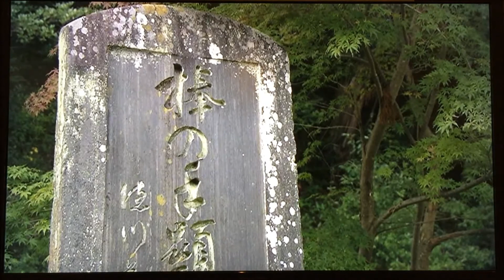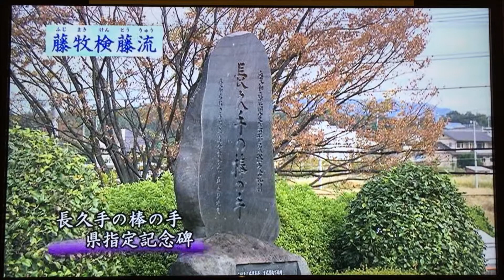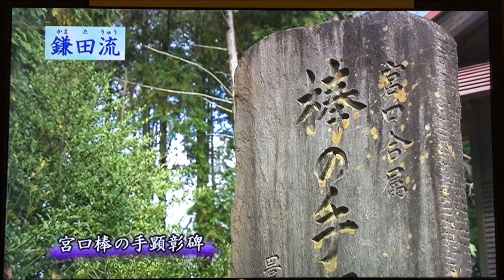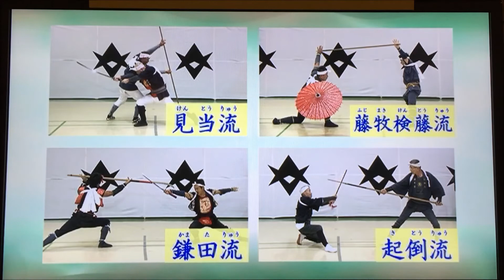Bonote Introduction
The 300 year old martial art oriented dance performed at Shrines in Aichi, Japan.
Help us keep making FREE martial arts videos!